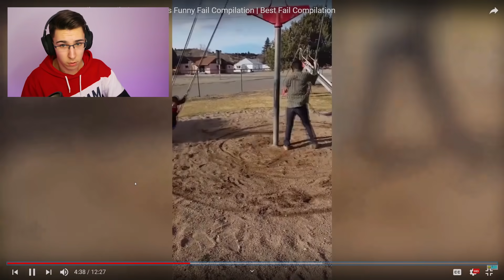DOBIO SAM ..... DOBRODOŠAO NA SVET!!